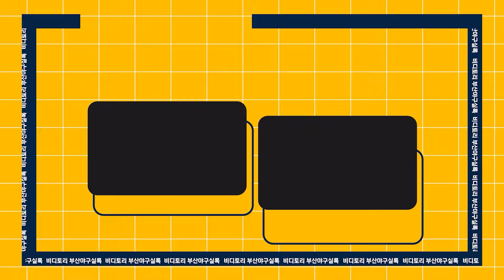'박트란' 박준우가 고1 시절부터 롯데 언더티를 입었던 사연은?![부산야구실록 ep.33]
🔥오늘의 부산야구실록🔥
롯데자이언츠의 신인 투수 박준우 선수를 만나보았습니다!
고3시절 뛰어난 제구력을 바탕으로 훌륭한 성적을 거뒀던 유신고 출신의 박준우 선수✨
많은 팬분들께서 기대해주고 계신 만큼 저 역시도 많이 궁금했던 선수였는데요😊

특히 고3 시절 성적이 확 좋아졌던 이유, 고교 시절 롯데 언더티를 입고 훈련에 임했다는 소문 등등이 궁금해 이번 인터뷰를 통해 직접 물어보았습니다🔥
(상-쾌)

미래의 선발 투수로 각광받고 있는 롯데의 두 번째 '준우',
벌써 '박트란'이라는 멋진 별명도 생긴 박준우 선수의 인터뷰, 함께 보실까요 : )

⚾하이라이트⚾
00:25 첫 스프링캠프
01:02 실제로 느껴본 롯데자이언츠
01:11 인터뷰가 낯선 준우 선수😄
01:47 고난이도(?) 질문🔥
02:13 고교 시절 롯데 언더티를 입었던 SSUL
03:41 투수로서의 강점
04:03 고3 시절 극적인 성장의 배경은?!
05:15 선발 or 불펜
05:50 2024 시즌 목표
06:09 프로 선수 박준우의 목표
06:27 팬분들께